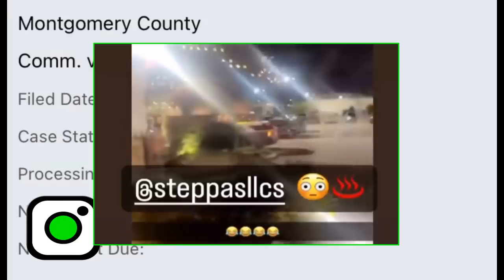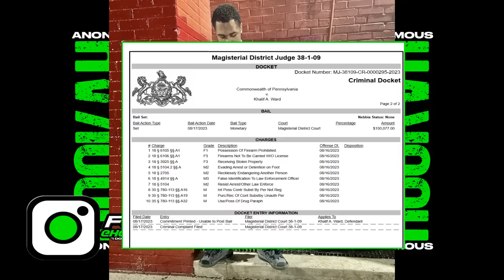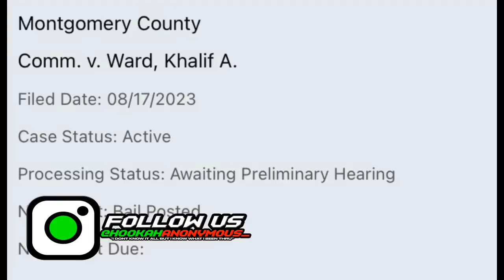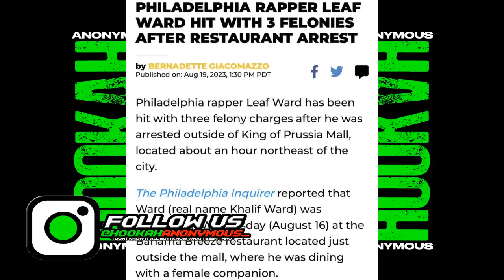The REAL Reason Philly Rapper LEAF WARD Was Arrested!!